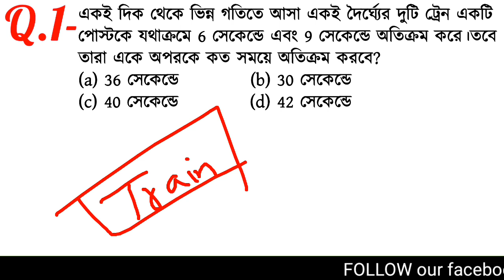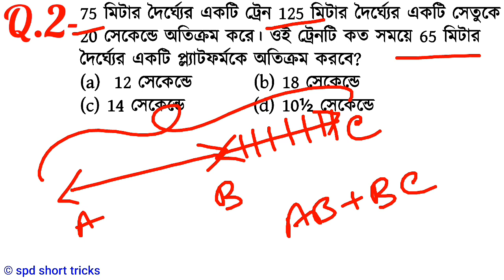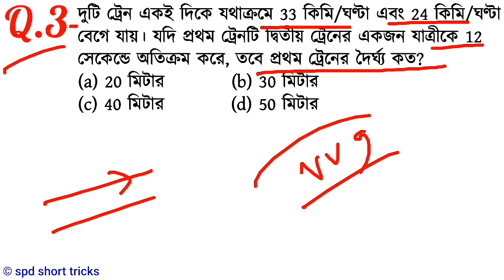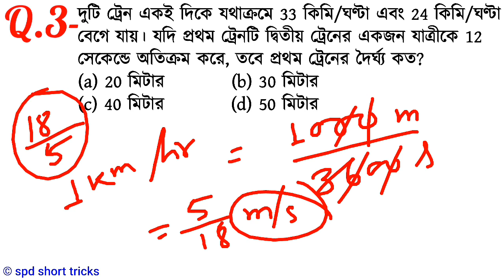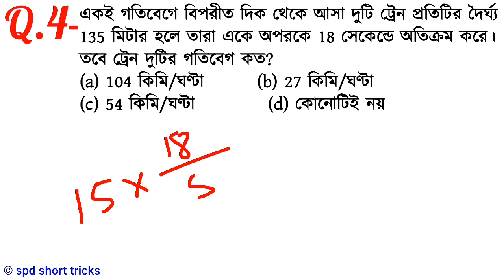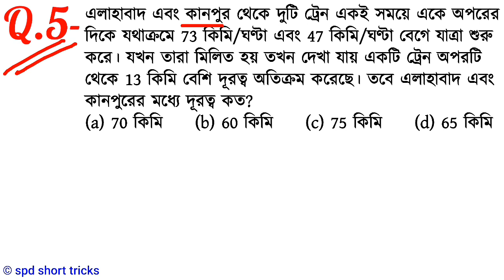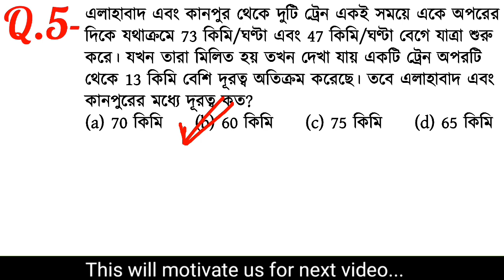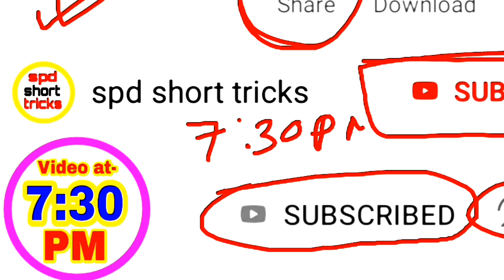Train Math Tricks in Bengali for NTPC, GROUPD, RAILWAYS & All Exams(Part 43)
Hello friends, in this video we shall learn how to solve TRAIN MATHS(ট্রেনের অঙ্ক) and problems in shortcut method. Those questions are very important for all government job exams, as for example UPSC, BANK PO, WBCS, RBI, SBI, PSC, SSC, WBP MAIN, WBP PRELIMINARY, NTPC, RRB GROUP D, MTS, CLERK, ICDS and so on...

ছায়া প্রকাশনীর অসাধারণ একটি বই রেলের(GROUP D & NTPC) পরীক্ষার্থীদের জন্য
Railway Recruitment Challenger (in BENGALI - New Edition 2020)